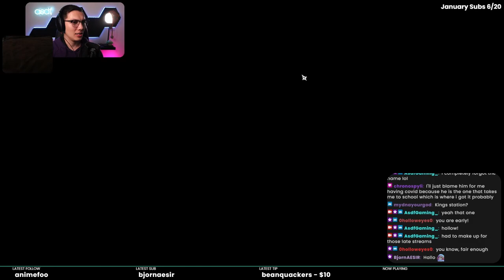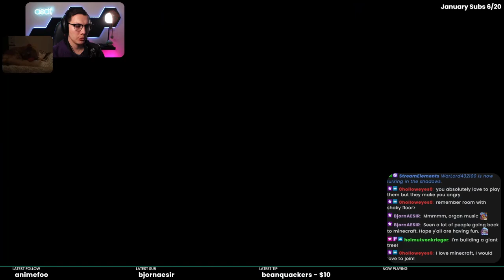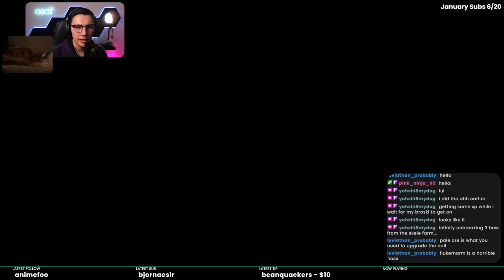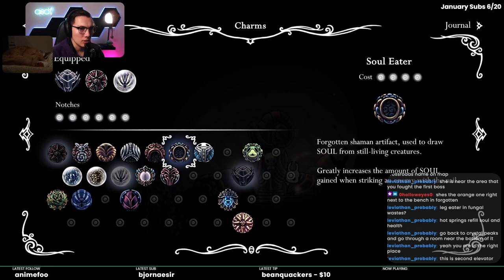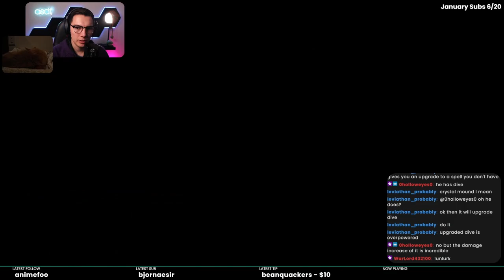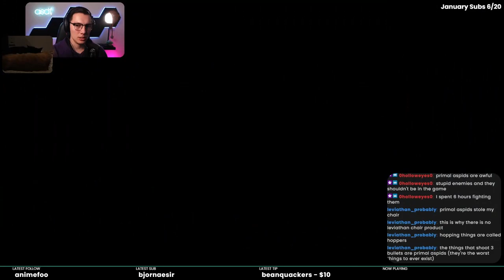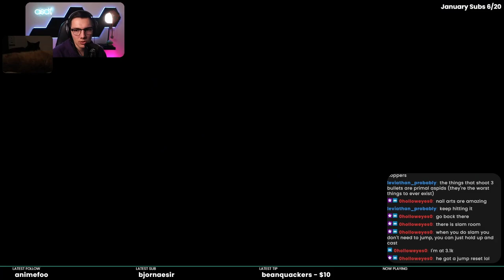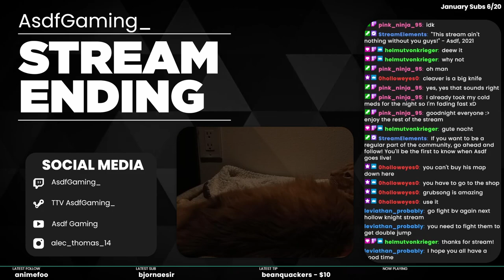UPGRADES PEOPLE, UPGRADES | Hollow Knight Pt. 3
It seems that we're getting somewhere at last! We unlocked a bunch of abilities, upgrades, and improvements that will help us get where we need to go. If only we knew where that was...